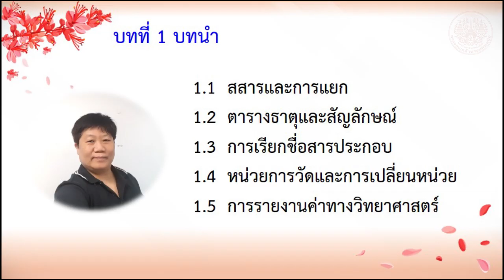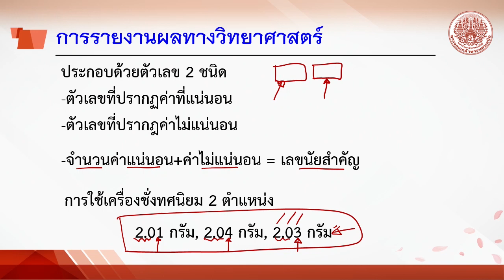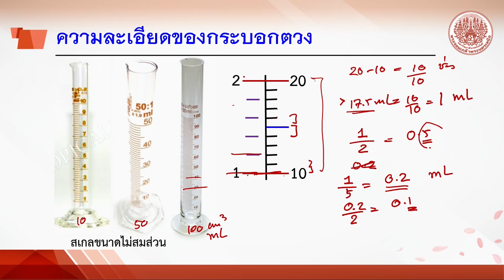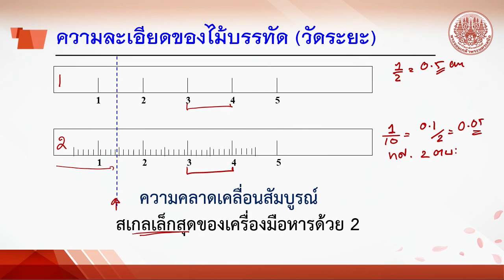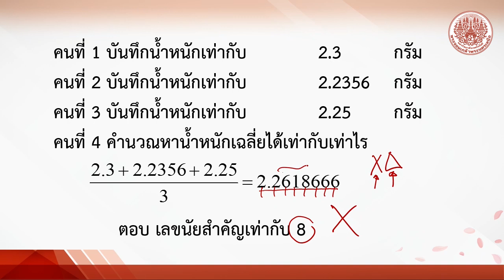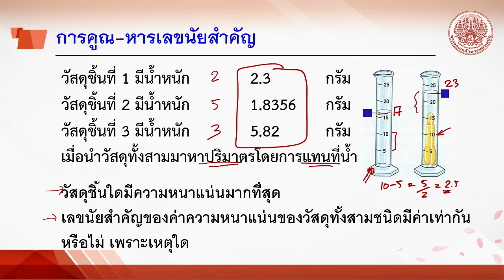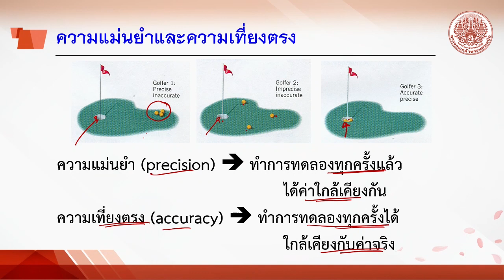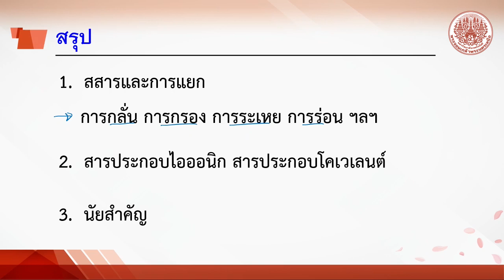1 5การวัดทางวิทยาศาสตร์